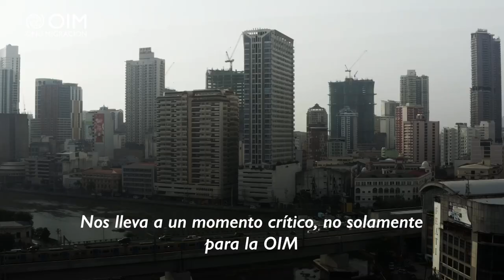Global Appeal: Director General's Message (Spanish)